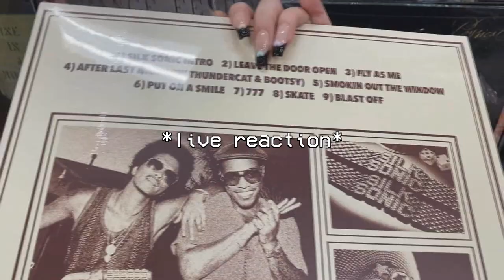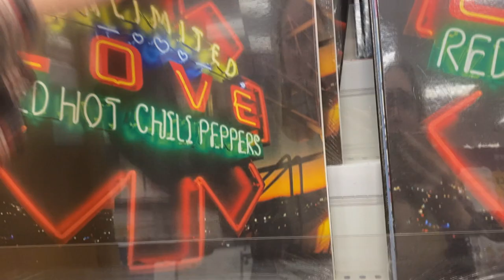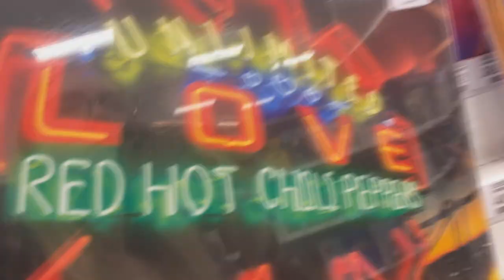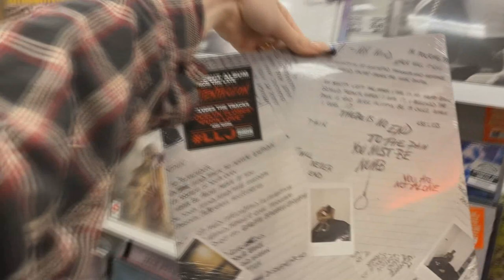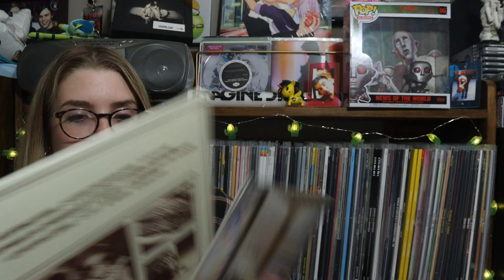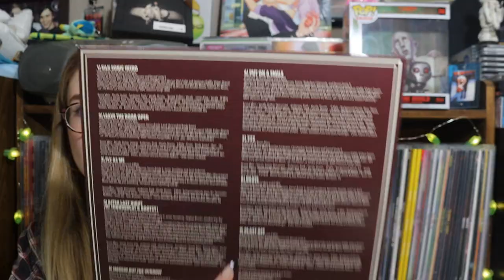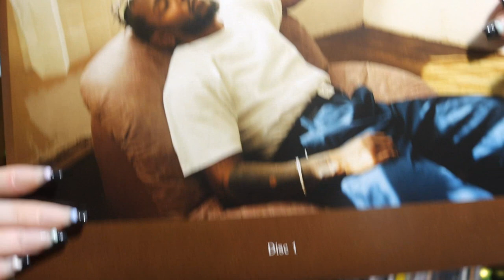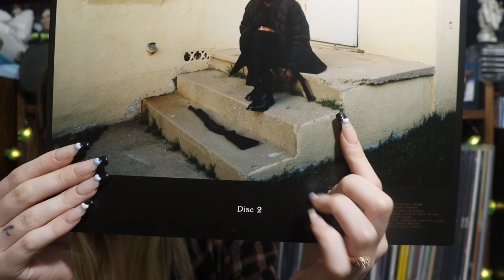Vinyl Record Hunting at Target! | *NEW* Kendrick Lamar Vinyl UNBOXING